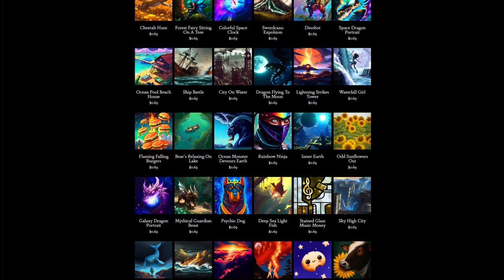Day 233: Unconcerned At All (song only)